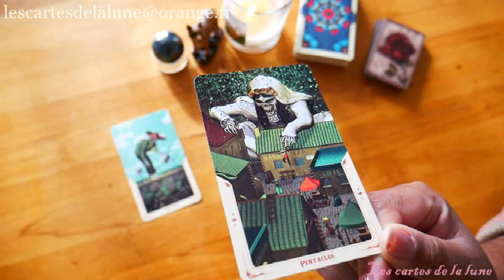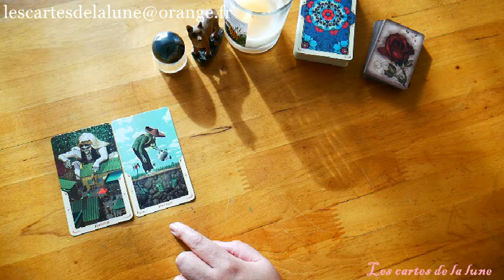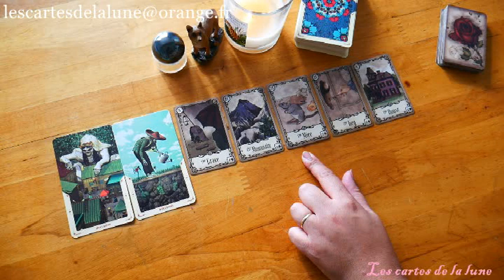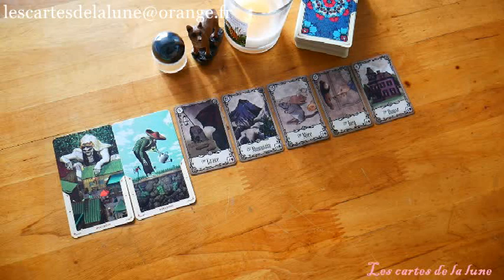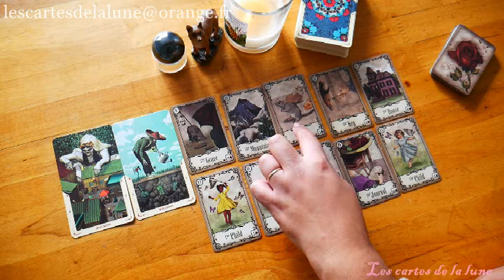Guidance énergétique du jeudi 29 octobre 2020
Ce tirage énergétique quotidien pour la journée du Jeudi 29 octobre 2020, peut ne pas vous parlez, car il est général et représente les énergies qui nous entourent, mais peut -être pas votre situation personnelle.

Jeux utiliser:

Santa muerte tarot

Under the roses lenormand